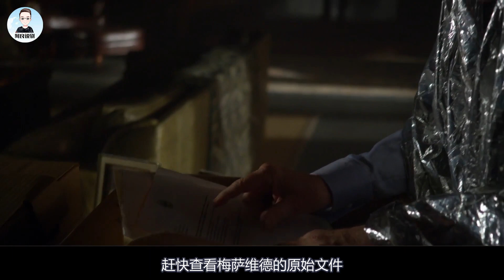绝命律师2-9，老麦强势抢劫毒帮，吉米和查克之间的战争再升级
美剧 美剧解说 风骚律师《风骚律师第二季》（Better Call Saul season 2）是犯罪题材美剧《风骚律师》的第二季，由文斯·吉里根、皮特·古尔德等编剧、执导，鲍勃·奥登科克、迈克尔·麦基恩、蕾亚·塞洪、乔纳森·班克斯等主演。
该季讲述了吉米·麦吉尔继续为律师事业努力奋斗，却招致其哥哥查克对于其个人能力的怀疑，从而导致二人关系逐渐恶化的故事。